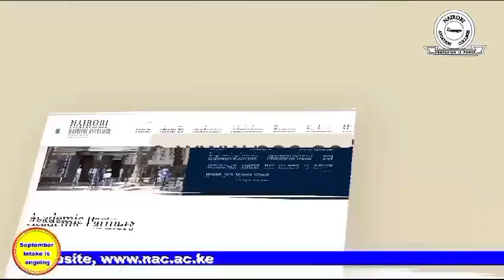DIPLOMA IN AERONAUTICAL ENGINEERING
Our aeronautical engineering course is practical-oriented and designed to prepare students for the requirements of the global aviation industry.